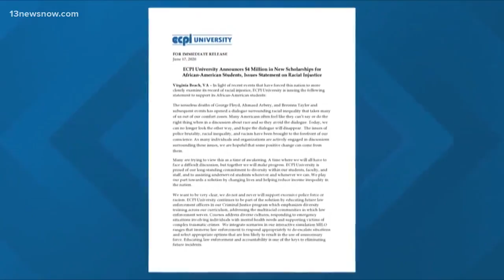ECPI announces STEM scholarship fund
13News Now Philip Townsend explains how one school is setting aside millions to make sure African-Americans get a shot at a full and equal education.